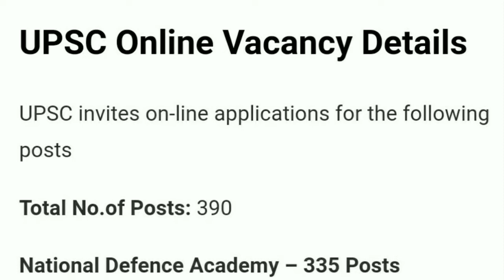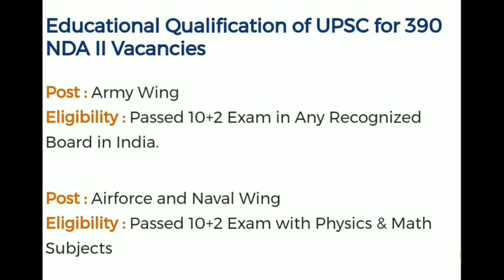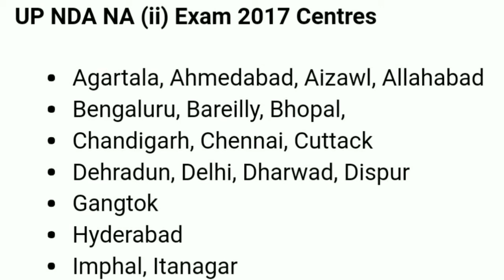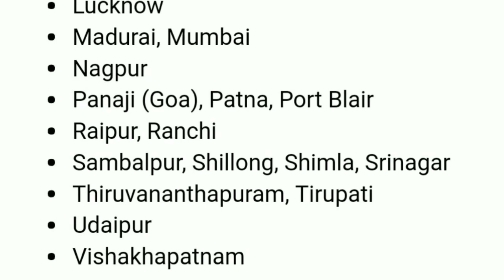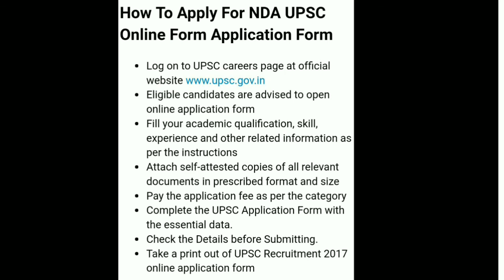UPSC Recruitment 2017 for NDA II Jobs